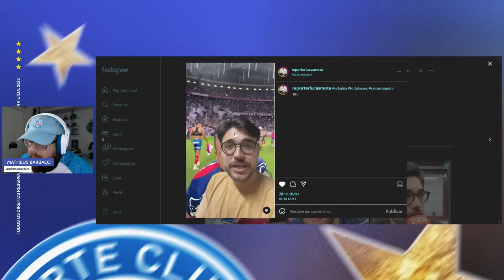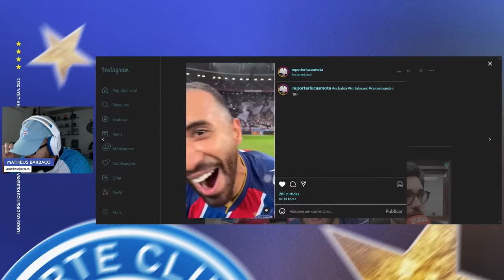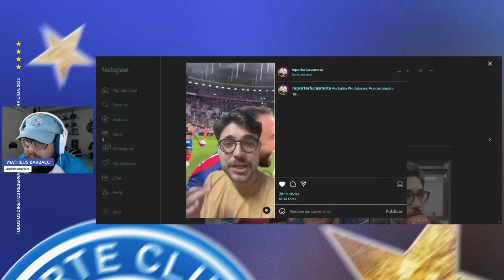😳 TORCEDORES DO FORTALEZA AMEAÇAM JOGADOR DO BAHIA: “AQUI NO CASTELÃO VAI SER BEM RECEBIDO…”